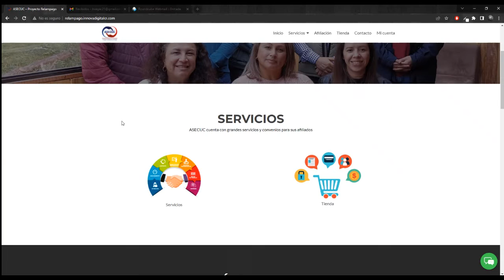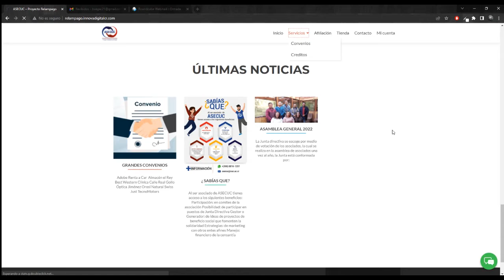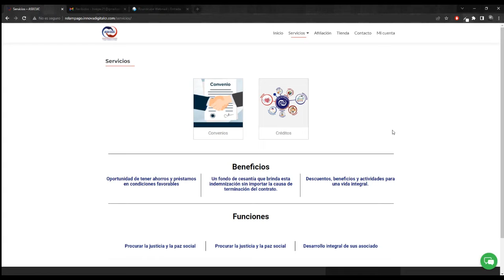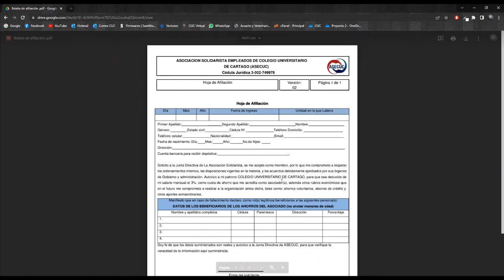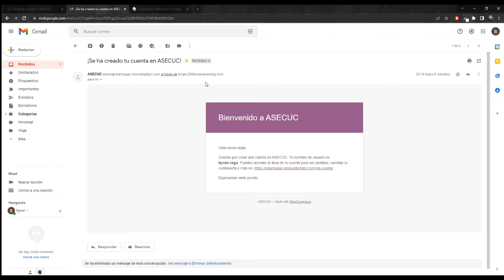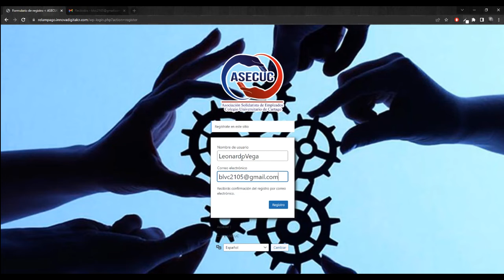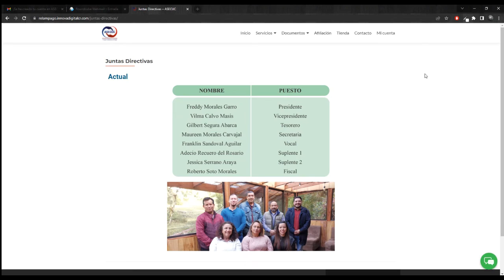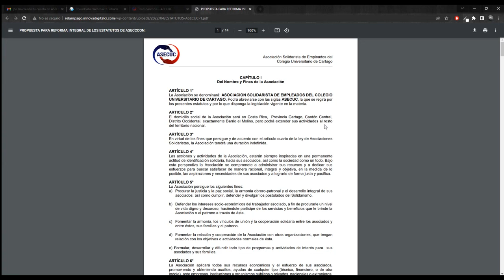Proyecto Relámpago - ASECUC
Integrantes:
Byron Vega Camacho
Jose Rodríguez Leiton
Anthony Quesada Brenes
Alejandro Leiton Sánchez